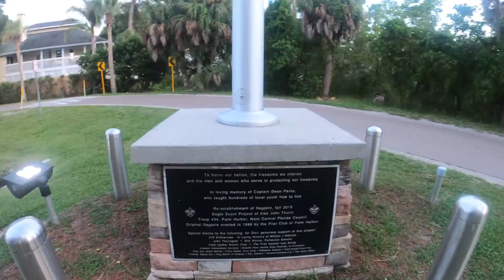Walking Pop Stansell Park - Palm Harbor, Florida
Walking H.S. Pop Stansell Park in Palm Harbor, Florida
July 2020

video by BIZNA.com